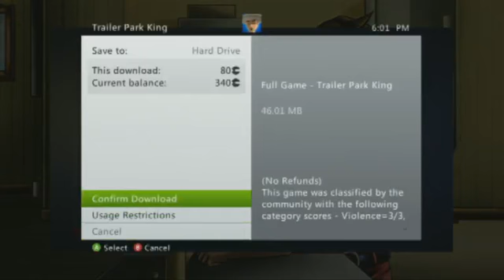Brad is the Trailer Park King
Brad plays Trailer Park King on xbla...